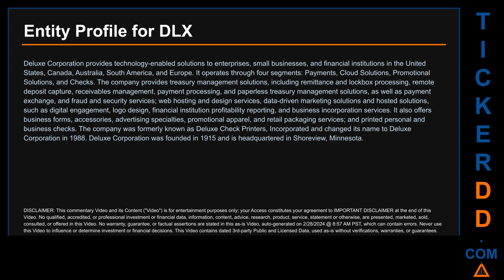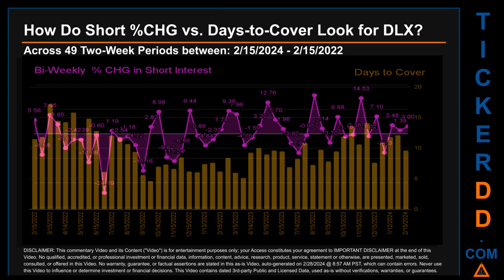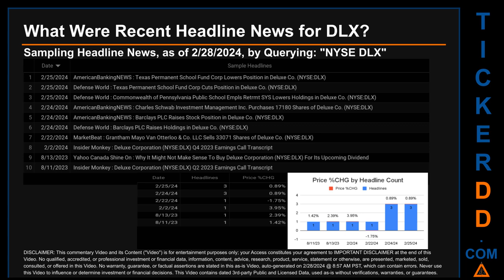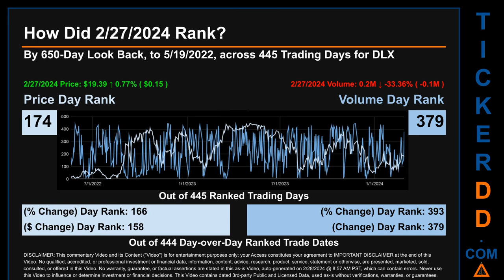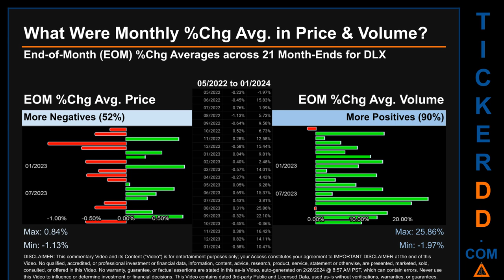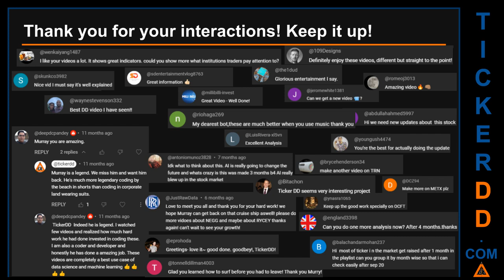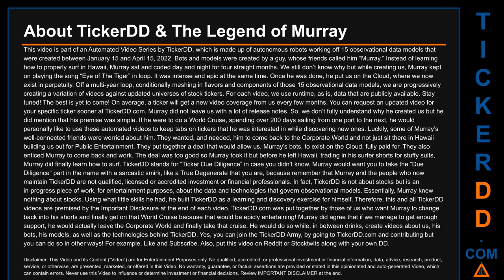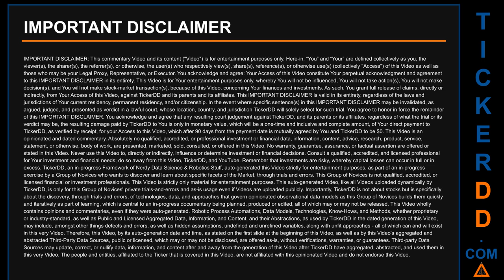What is Short Interest for DLX DLX Price DLX Volume Analysis Latest News for $DLX